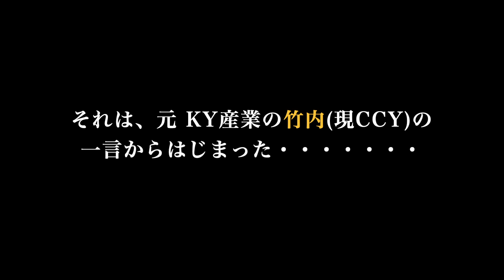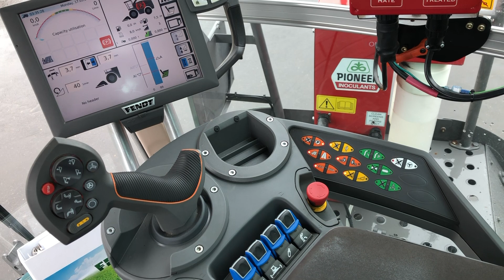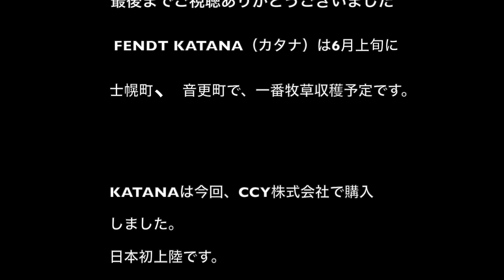【速報】到着！日本初上陸！FENDT KATANA フェントカタナ（自走式ハーベスター）CCYに新しい救世主登場！！待望の初披露！日本に一台！！！北海道十勝管内 コントラクター KATANA65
日本に、あのFENDT KATANAがやってきました！！今はまだ点検中ですが、待ちきれずに確認をしてきました！！
一番牧草では士幌町と音更町で作業を開始しますので、その時には作業中の光景もUPしますので、お楽しみに！！

CCY, a contra company in Hokkaido, Japan, purchased FENDT KATANA for the first time in Japan, so I couldn't wait and went to see it before delivery.